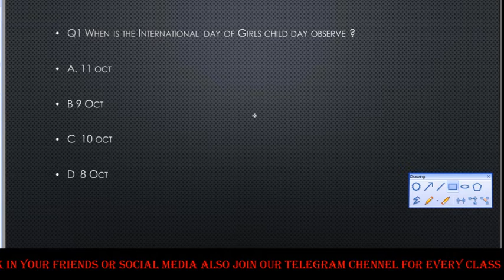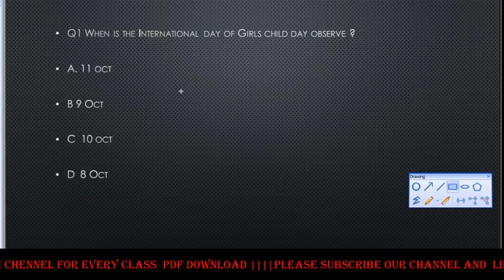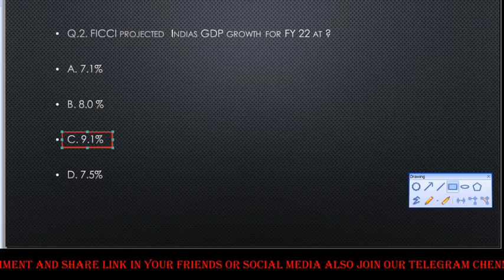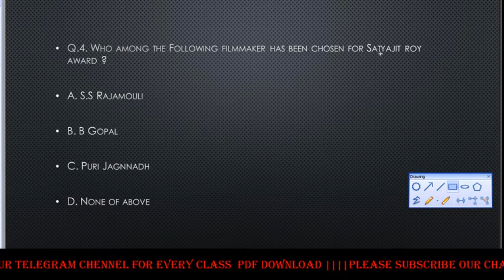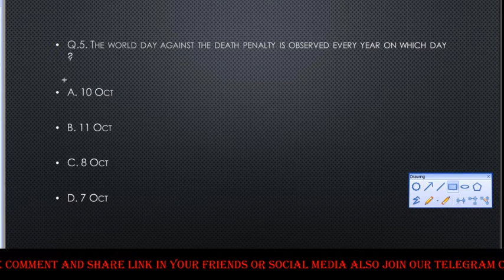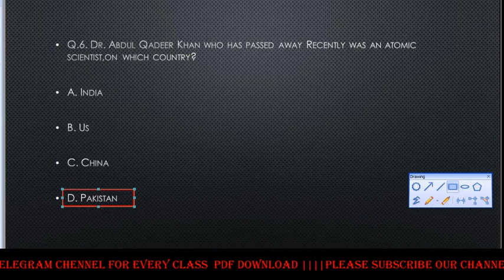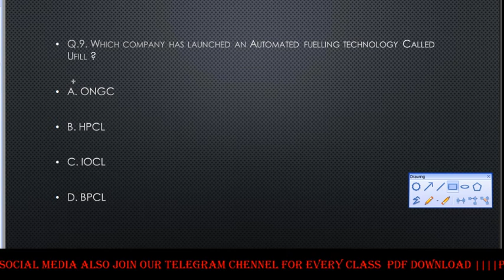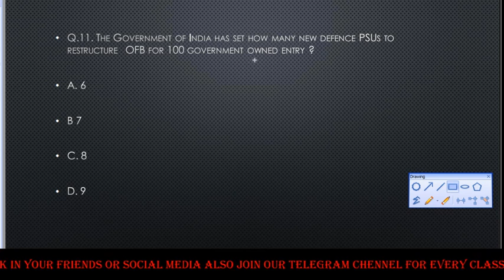SSC GD 2021 | SSC GD GK CLASS | Today gk 2021 |General Knowledge 2021 | jrbt |current Affairs 2021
SSC GD 2021 | SSC GD GK  CLASS / SSC GD GK LIVE | GK CLASS 2021 | TRIPURA GK | current affairs 2021 | Jrbt -Ldc Result 2021

Tripura gk
Current affairs 2021
Top gk 2021
Ssc GD current affairs
Dharmanagar court
Gk india
Gk national
Gk2021
All exam gk 2021